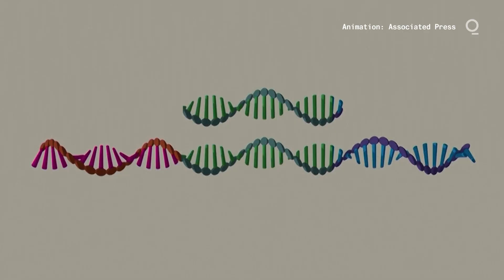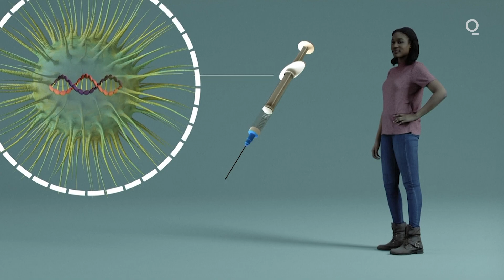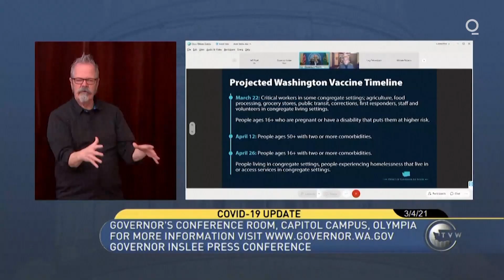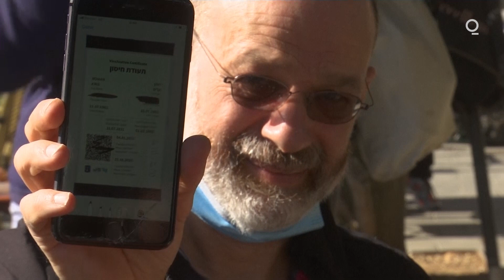Are mRNA Vaccines Risky and How Do They Work? | Explain This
Experimental messenger RNA vaccines had been recognized for years for their potential speed and flexibility in a fast-moving epidemic, and were some of the first Covid inoculations to move into human trials.

The effort paid off when, late last year, vaccines from Moderna Inc. and the Pfizer Inc./BioNTech SE partnership were the first to prove effective. Because the technology is so new, however, these vaccines are particularly vulnerable to disinformation campaigns aimed at dissuading people from taking the shots.

Read more about how they work, their efficacy and reported side effects (via QuickTake)